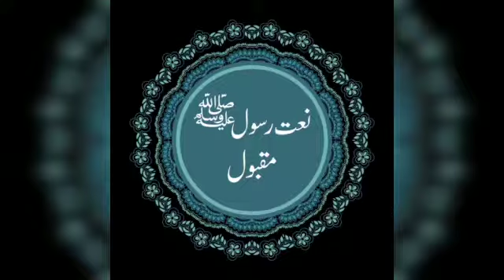ya rab meri soi hui takdeer jaga de | ya rab meri soi hui taqdeer jaga dy full | ya rab meri naat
ya rab meri soi hui takdeer jaga de
 ya rab meri soi hui taqdeer jaga dy full
ya rab meri naat